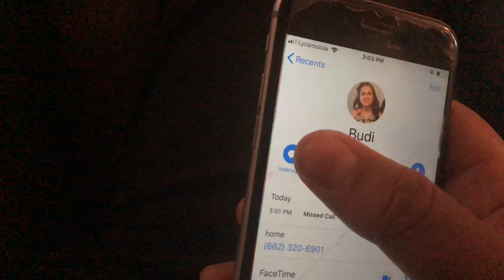Uber driver in USA plays Ashok Darji’s song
Inspired from Rudy Mancuso’s musical taxi driver.👌👌